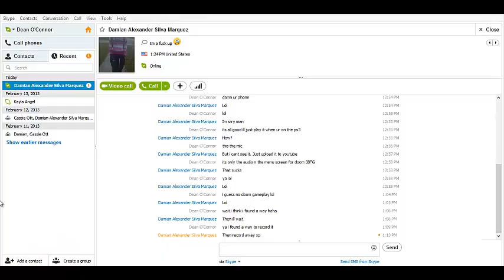Doom 1 Gameplay Part 1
Playing the Best first person shooter ever Hell ya